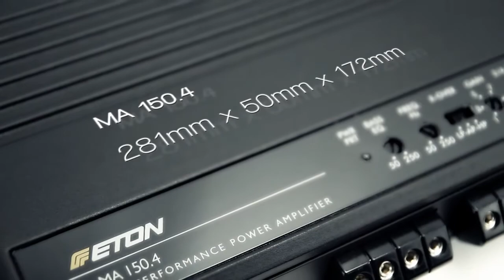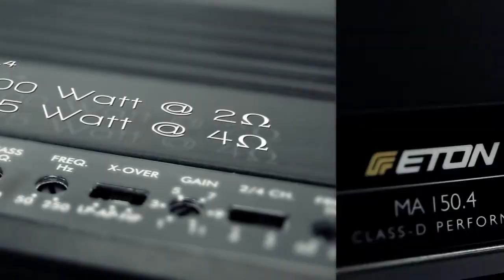new ETON MA series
shooting, editing, music: sebastian stölzl